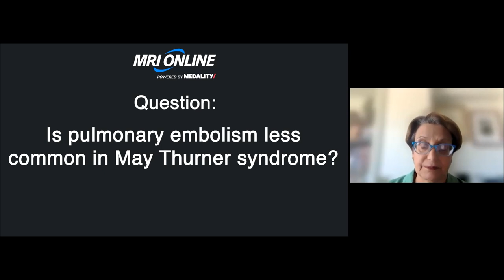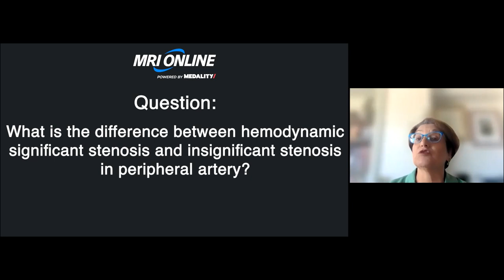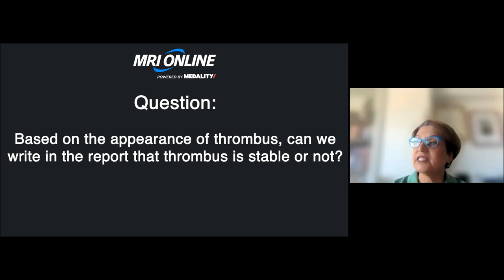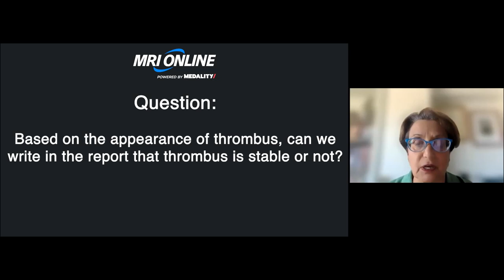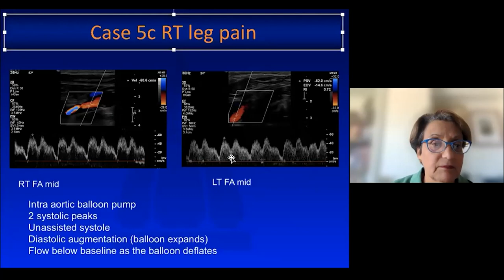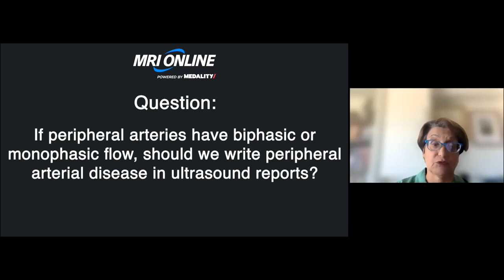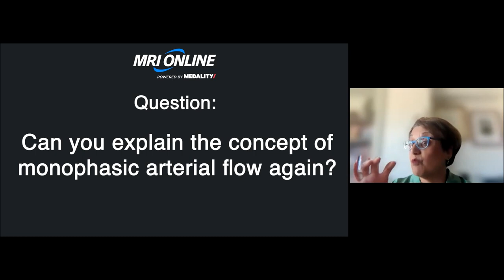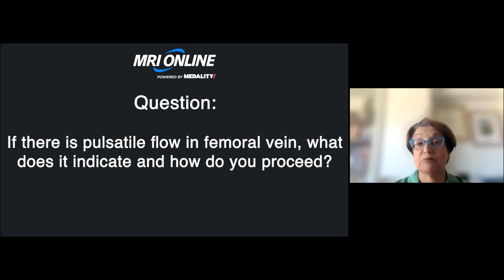Peripheral Vascular Ultrasound: Venous Doppler and Challenging Arterial Cases with Dr. Sheila Sheth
Review the question and answer session from the Noon Conference: Peripheral Vascular Ultrasound: Venous Doppler and Challenging Arterial Cases with Dr. Sheila Sheth

During the full lecture, Dr. Sheth reviews technique and ultrasound abnormalities in lower and upper extremity venous ultrasound, help you understand the implication of abnormal venous waveforms, and walk through a series of interesting and challenging peripheral arterial cases.

Sign up for your free MRI Online account here to access the full version of this Noon Conferences and previous Noon Conferences